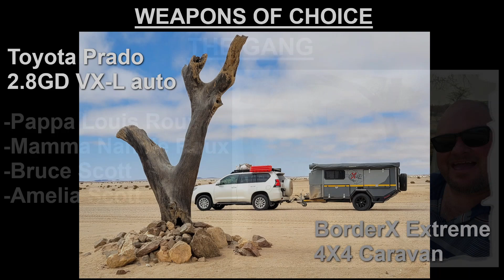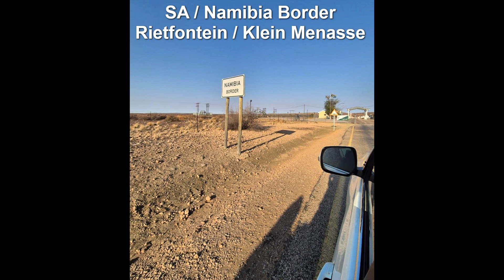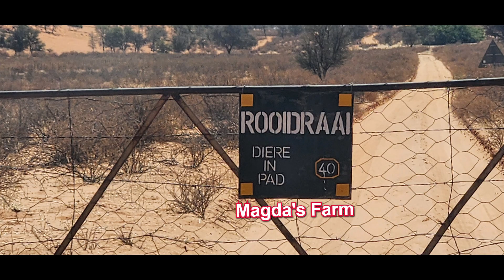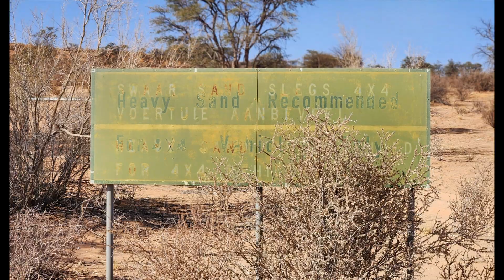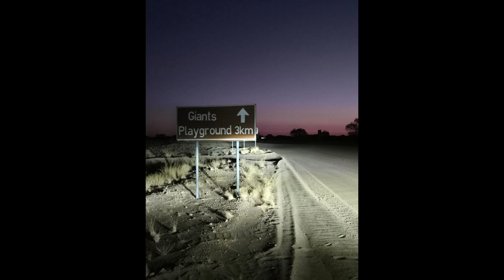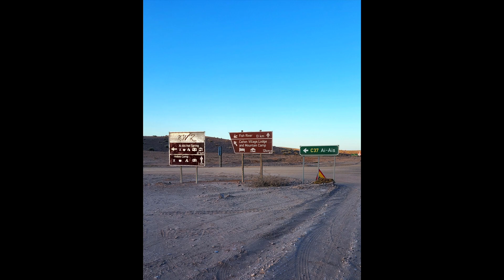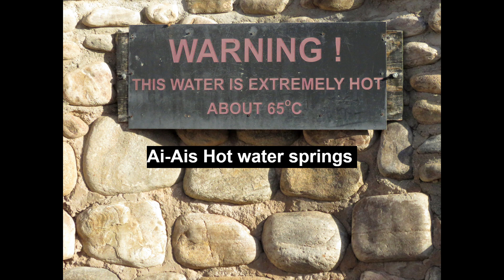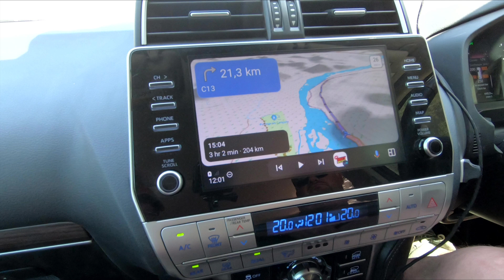Roux Scott Nam Bots Trip Episode 1 Day 1 6